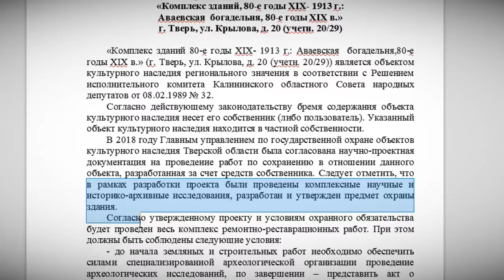Аваевскую богадельню начнут реставрировать в апреле 2020 года